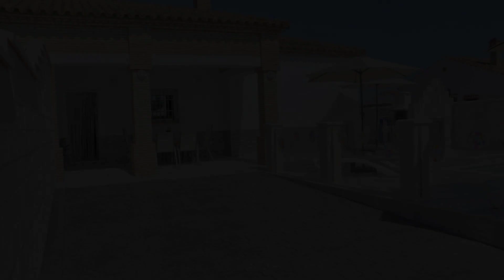Chalet Puente Tabla con piscina privada, Conil de la Frontera, Spain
About Property:
You're eligible for a Genius discount at Chalet Puente Tabla con piscina privada! To save at this property, all you have to do is sign in.
Chalet Puente Tabla con piscina privada, a property with a terrace and barbecue facilities, is set in Conil de la Frontera, 43 km from Genoves Park, 8.3 km from Club de Golf Campano, as well as 37 km from Cortadura Fort. This holiday home has a private pool, a garden and free private parking. The property...
Property Type: Hotel
Address: CAMINO PUENTE TABLA, 11149 Conil de la Frontera, Spain
Searching For
1. Chalet Puente Tabla con piscina privada - Conil de la Frontera - Spain
2. Chalet Puente Tabla con piscina privada - Conil de la Frontera - Spain Address
3. Chalet Puente Tabla con piscina privada - Conil de la Frontera - Spain Rooms
4. Chalet Puente Tabla con piscina privada - Conil de la Frontera - Spain Amenities
5. Chalet Puente Tabla con piscina privada - Conil de la Frontera - Spain Offers and Deals
Audio Credit:
Track Title: Blank Slate
Artist: VYEN